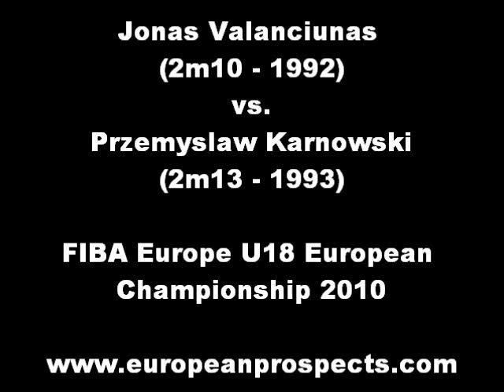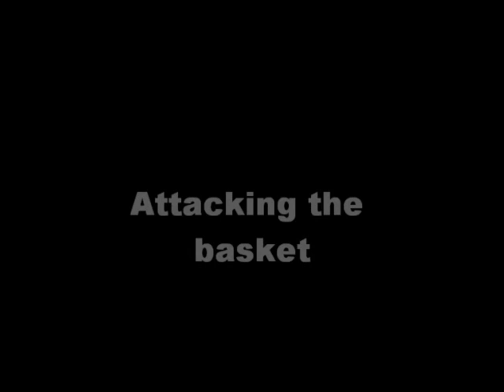Przemyslaw Karnowski vs Jonas Valanciunas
The two European top Center prospects, Przemyslaw Karnowski and Jonas Valanciunas, met at the U18 European Championship in Vilnius in 2010.